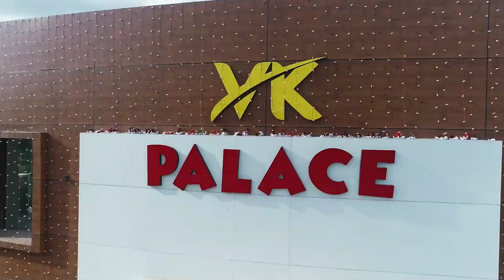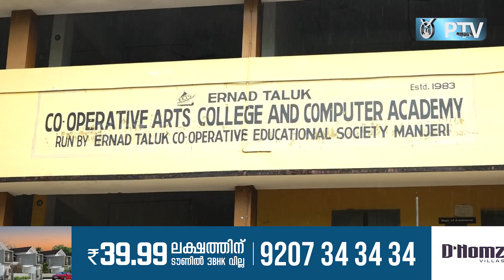കോ-ഓപ്പറേറ്റീവ് ആര്‍ട്‌സ് കോളേജ് മെഗാ അലുമിനിയുടെ ലോഗോ പ്രകാശനം ചെയ്തു